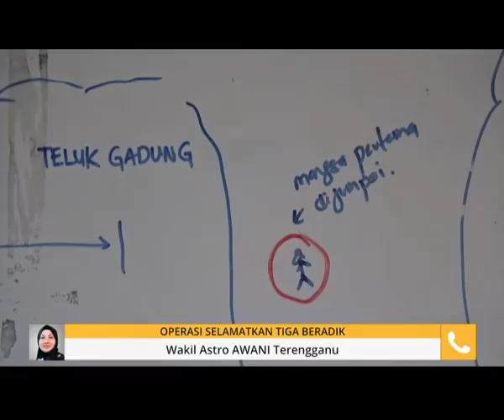Perkembangan terkini operasi selamatkan tiga beradik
Mayat dua daripada tiga beradik yang dikhuatiri lemas dipukul ombak besar di Pantai Sura Tengah, ditemui pagi ini.